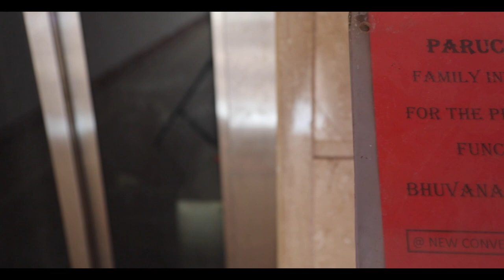Bhuvan Mangala Snanam and Pellikoduku Function Teaser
Bhuvana Sai Krishna Mangala Snanam and Pellikoduku function on May 23rd 2019